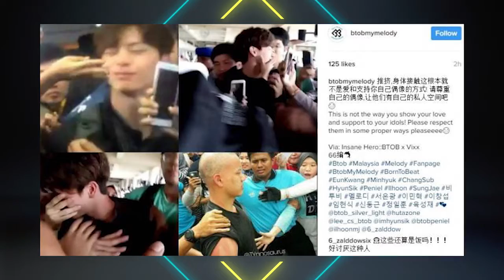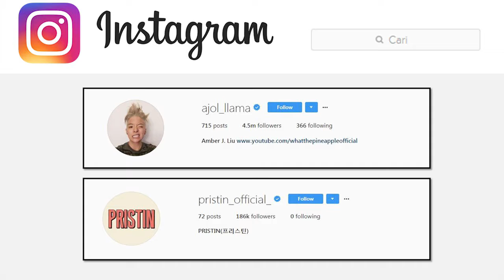HALLYUWOOD - 정글의 법칙 (Law of The Jungle)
HALLYUWOOD discusses everything about Korean pop culture, from music, drama to the history and culinary. This refreshing program also provides the latest news about K-Pop and Korean wave from your favorite Korean singers, actors and celebrities.